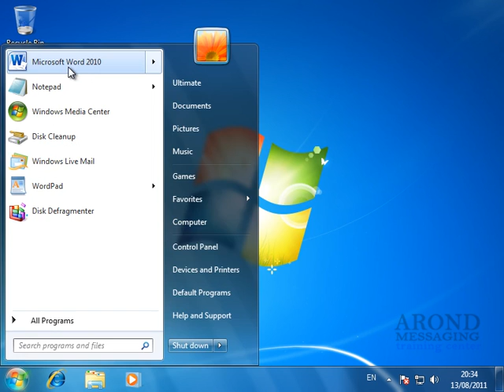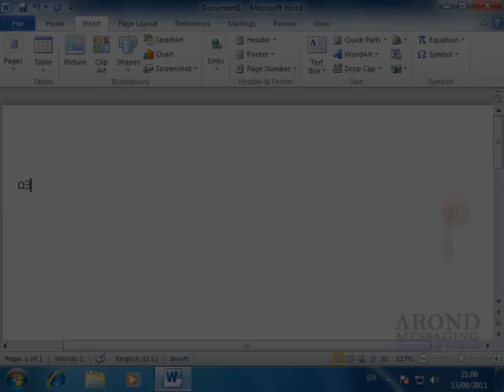Using Word 2010 - Insert a Symbol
Insert a Symbol